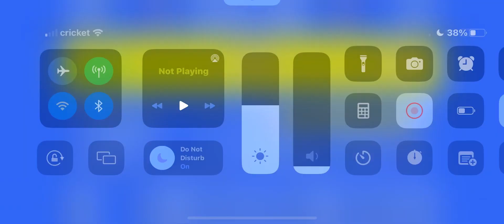Retro Bowl | Season 5 - Week 10-11 (Ep 5)